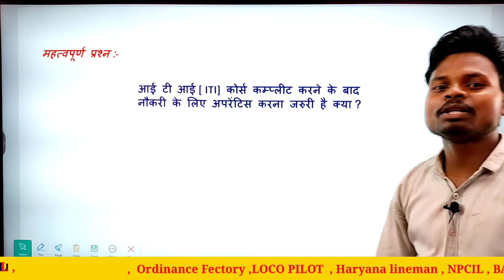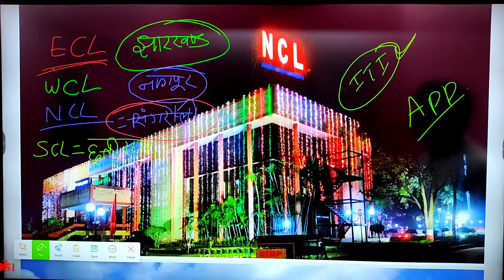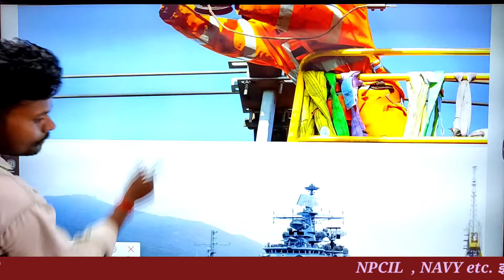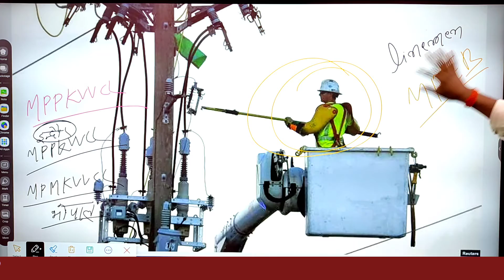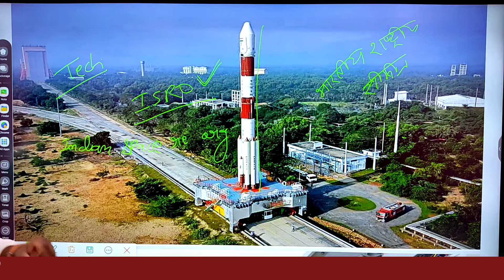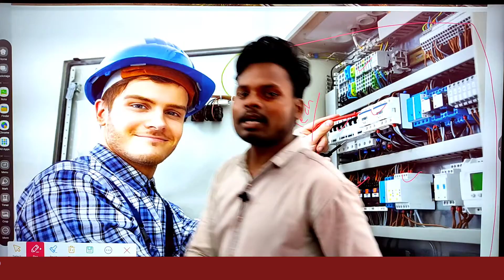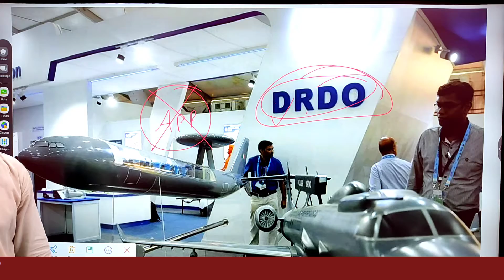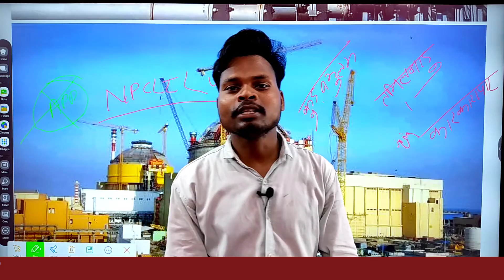Why is it important to do apprenticeship ? What is apprenticeship ?